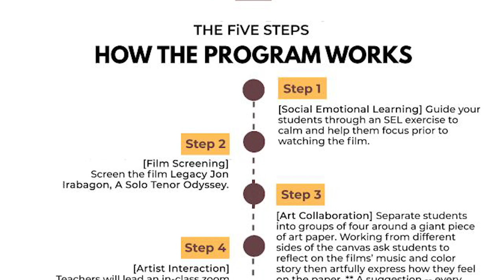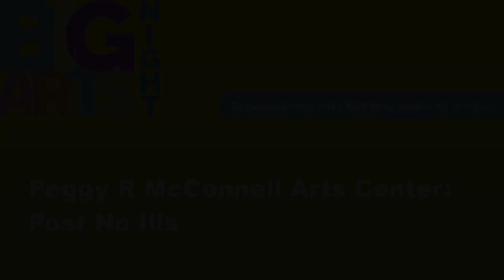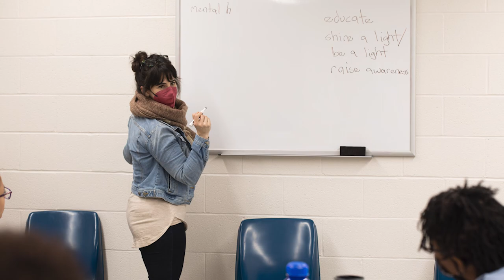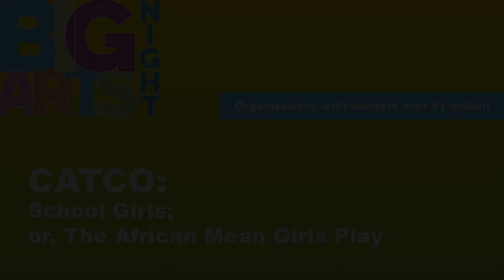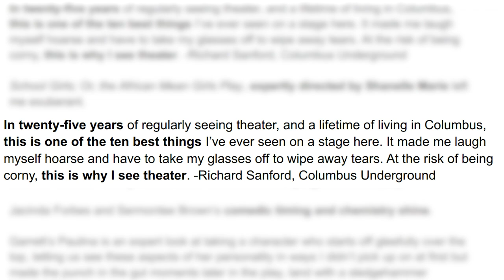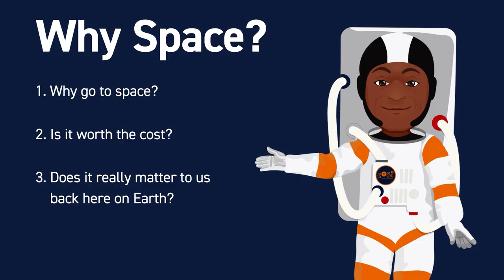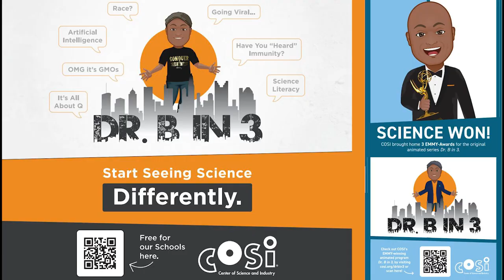Columbus Makes Art Excellence Award Finalists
Video tribute from the Greater Columbus Arts Council’s Big Arts Night, Nov.